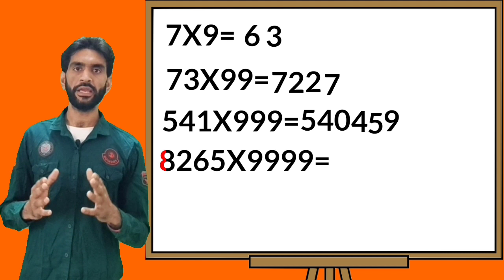multiplication trick for 9,99,999..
vedic maths tricks for fast calculation vedic maths full course
vedic mantras
vedic maths cube of any number vedic maths division tricks
vedic maths dear sir
vedic maths multiplication by 11
vedic maths book
best vedic maths book
random vedic maths tricks
vedic maths tricks, vedic maths tricks for fast calculation,
vedic maths subtraction, vedic maths book,
addition tricks in vedic maths, all vedic maths tricks,
vedic maths tricks for multiplication of 2 digit numbers, vedic maths tricks for square of a number,
vedic maths tricks for division,
vedic maths tricks addition,
vedic maths all tricks,
vedic maths tricks to find square root of any number,
vedic maths tricks for beginners,
2 digit multiplication tricks vedic maths, 3 digit multiplication tricks vedic maths
Voice Over:- Vrv rathore
 Music:-vrv Singh
Artist:- vrv